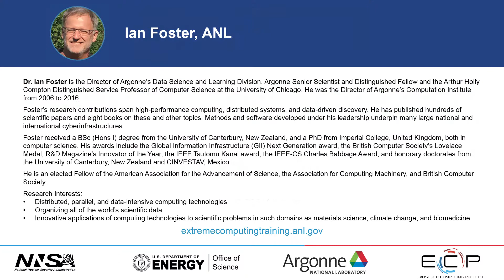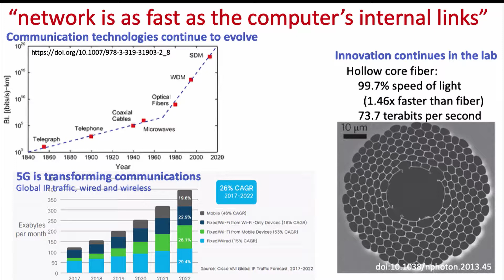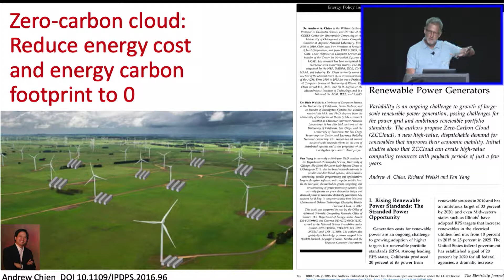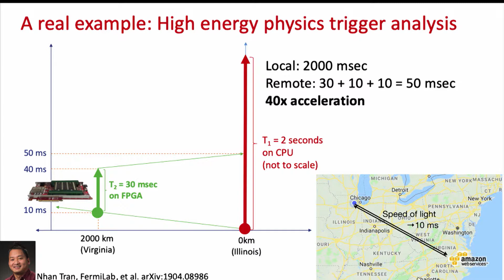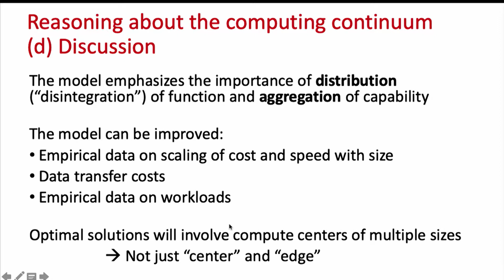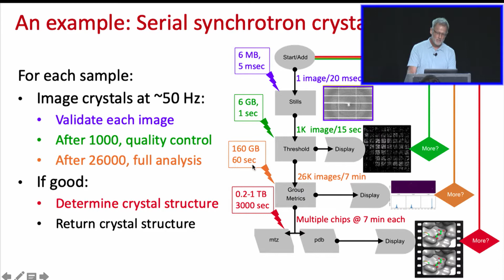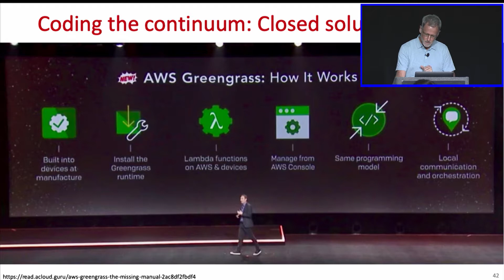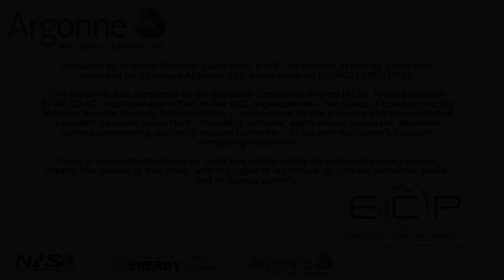Coding the Continuum ǀ Ian Foster, Argonne National Laboratory